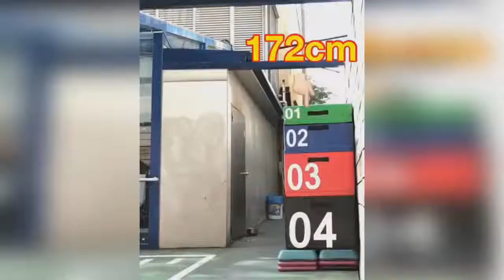BEST Crazy Fitness Moments Workout Motivation | 2019